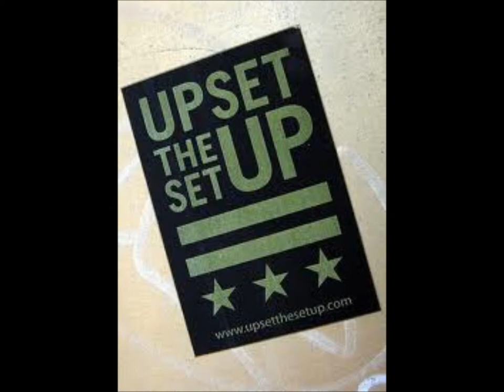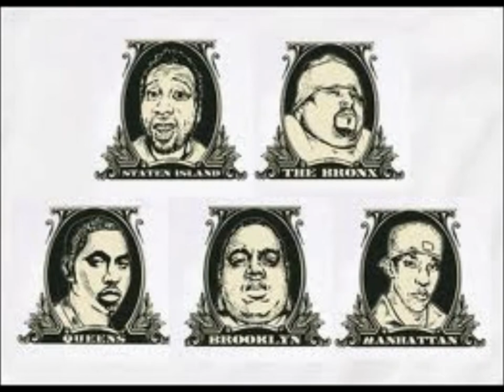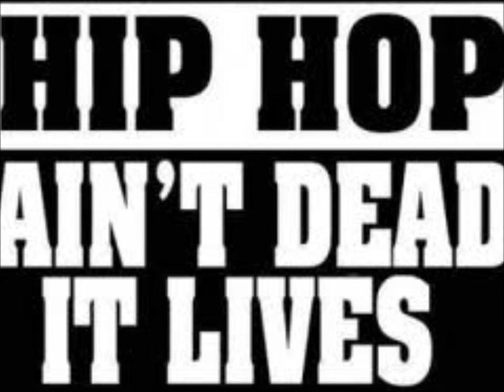SHO-TYME Freestyle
Goes in Crazy